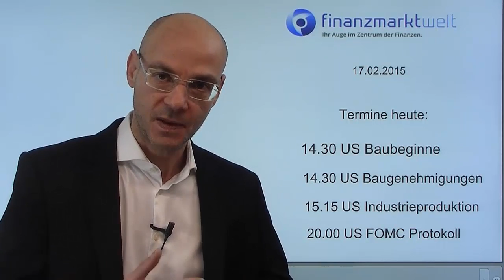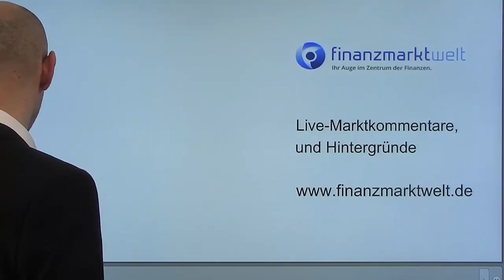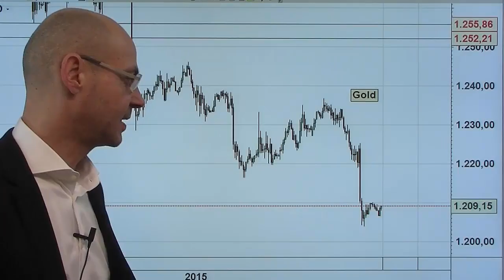Achtung Trick! Videoausblick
Nach dem wilden Auf und Ab ging es schließlich doch noch oben an den Aktienmärkten - der S&P stieg erstmals über die Marke von 2100 Punkten. Auslöser der Euphorie war die Meldung, dass Griechenland eine Verlängerung seiner Kredite beantragen möchte. Genau da liegt das Problem: es geht nicht um Kredite, sondern um das Hilfsprogramm mit seinen Bedingungen. Schäuble hat das gestern Abend schon auf den Punkt gebracht, vielleicht schon heute werden es die Märkte realisieren: die Eurogruppe wird den Antrag Griechenlands ablehnen. Und dann geht das Theater wieder von neuem los..